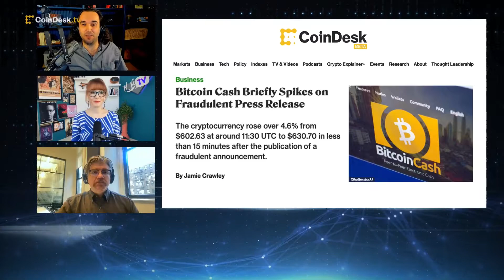Bitcoin Cash Briefly Spikes Over 4% in 15 Minutes After Fraudulent Press Release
Bitcoin cash (BCH) saw a sharp but short-lived uptick in its value Friday after a fake press release claimed U.S. supermarket giant Kroger would be accepting the cryptocurrency as payment this holiday season. BCH rose over 4.6% from $602.63 around 11:30 UTC to $630.70 in less than 15 minutes. "The Hash" panel discusses what to make of increasing fraud-making waves in the crypto markets.